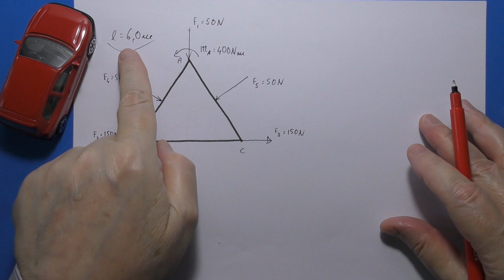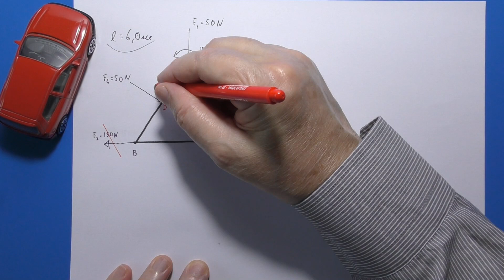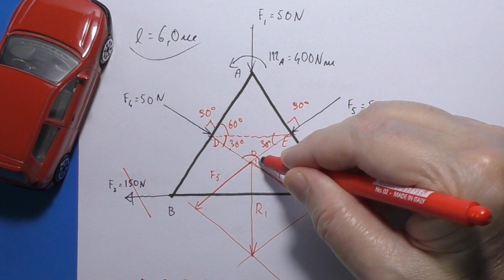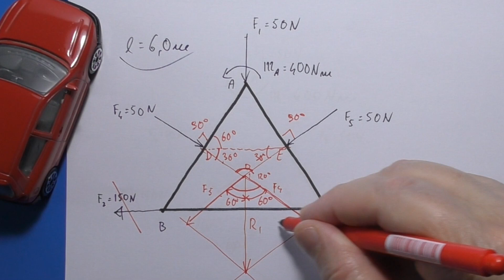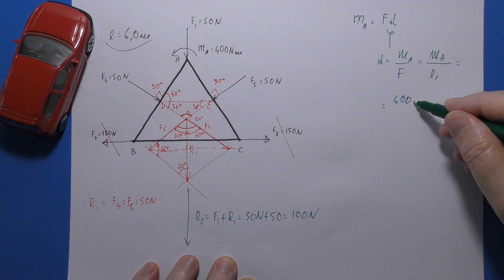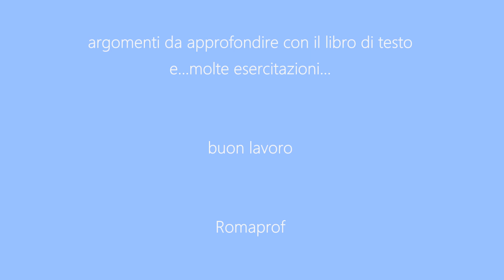RISULTANTE SISTEMA DI FORZE AGENTI SU SUPERFICIE PIANA (TRIANGOLO EQUILATERO) - Es. n° 1 - (1020)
Statica elementare: individuazione risultante di un sistema di forze agenti su di una figura piana (triangolo equilatero).
Es. n° 1